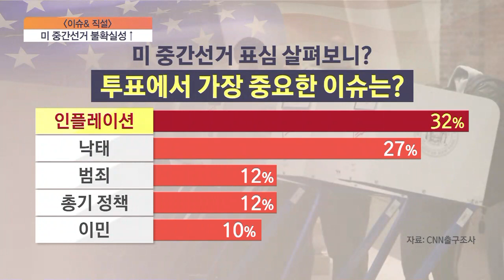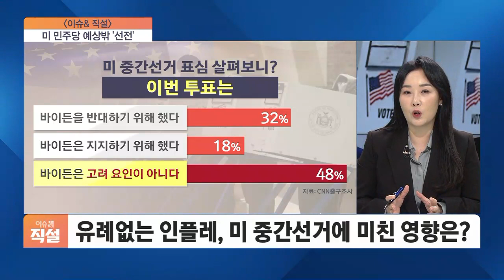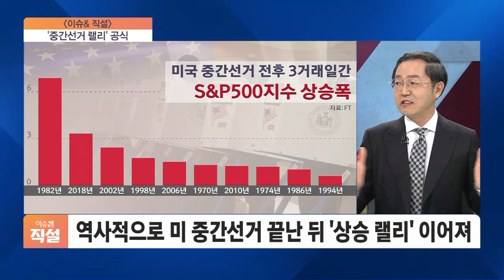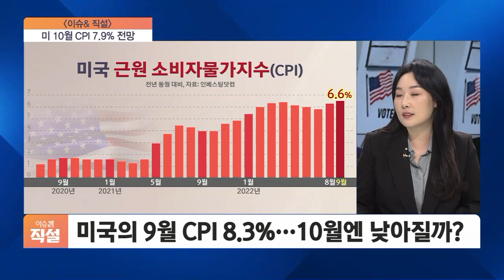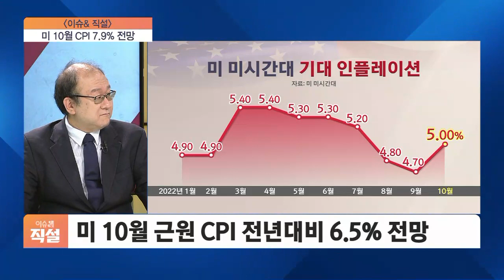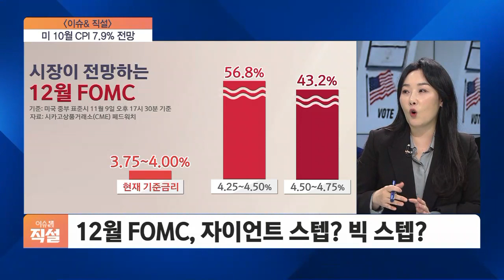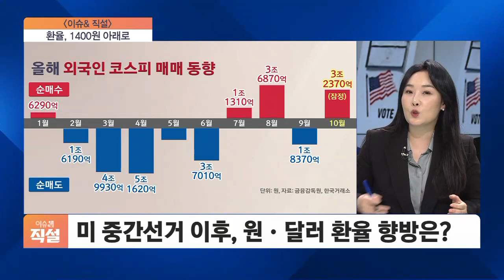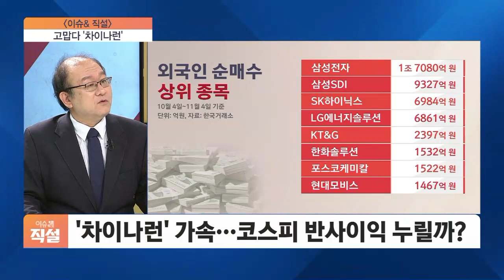[이슈& 직설] "레드웨이브는 없었다"…美 중간선거 후 시장 방향은?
■ 경제 와이드 이슈& '직설' - 양준석 가톨릭대 경제학부 교수, 정삼영 연세대 정보대학원 AI & Fintech 주임교수, 박연미 경제평론가

해법을 찾는 토론 이슈앤 직설 시작합니다. 미국 중간선거에서 공화당의 승리에 배팅했던 시장의 예상이 빗나갔습니다. 공화당은 4년 만에 하원 다수당이 됐지만, 상원에서 민주당과 초박빙인 상황인데요. 상원에서 다수당을 판가름하게 된 조지아주가 다음 달 결선 투표를 하게 되면서 시장이 싫어하는 불확실성이 확대됐습니다. 그럼 미국 중간선거 이후 시장 상황, 지금부터 전망해보겠습니다.